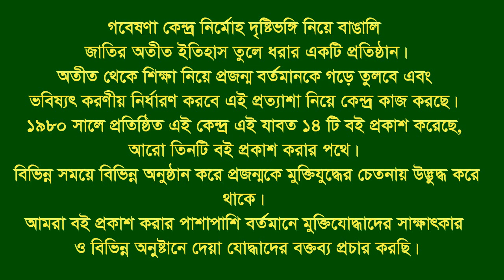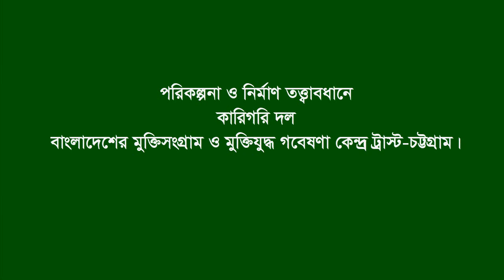Interview of Topon Chakrabarty * Nabinagar. Brahmanbaria. F Fighter.FF.